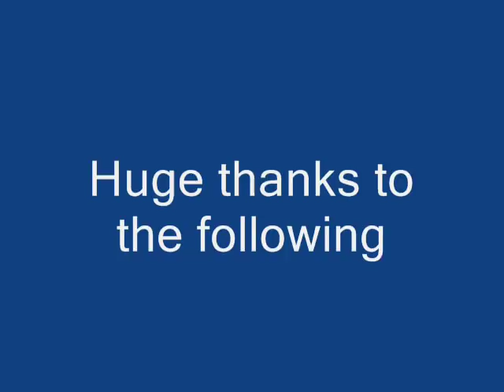jim clark reivers darrian in-car 2009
in-car from a darrian on the ayton 2 stage , the car is powered by a honda s2000 engine and a 6 speed sequential gearbox